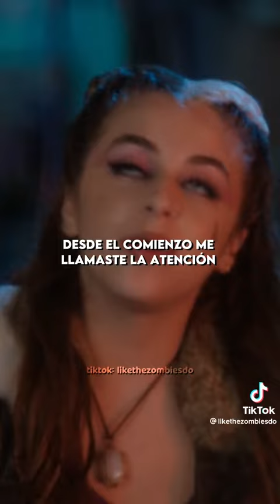WHY THIS SONG SO SAD AND GOOD AT THE SAME TIME 😭// (From zombies 3)